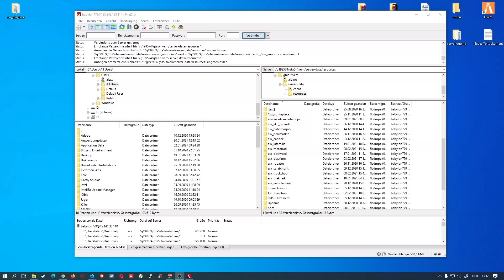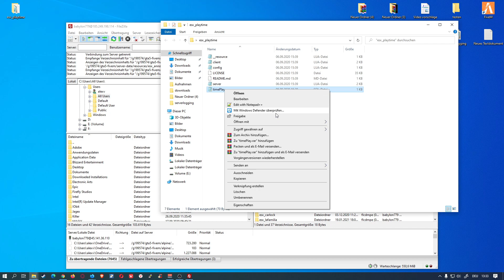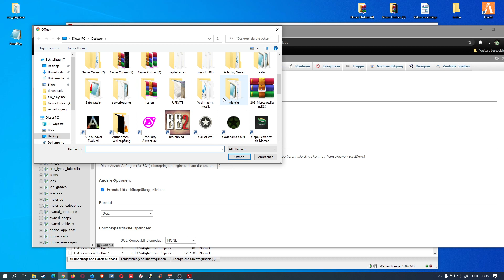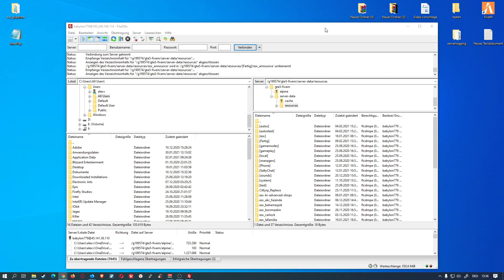Fivem Server einrichten #44 // ESX Playtime Installieren Tutorial // Spieler zeit Hinzufügen